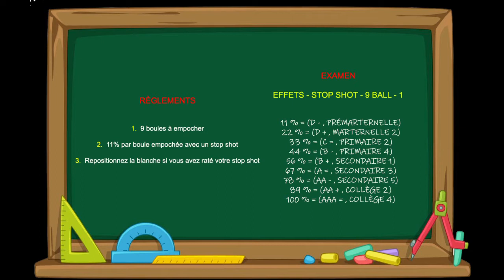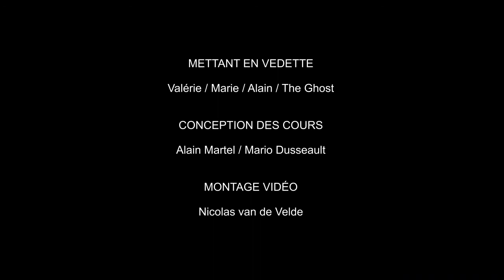Cours de billard - Stop shot - 9 ball - 1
Apprenez à maîtriser vos effets !